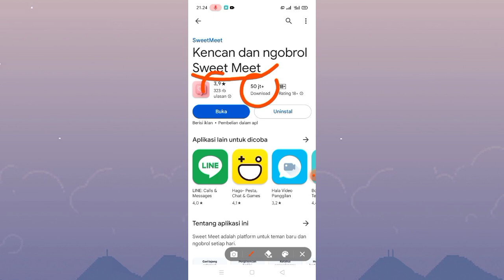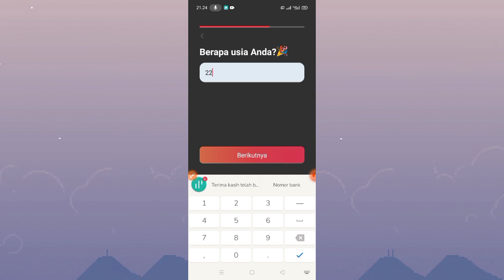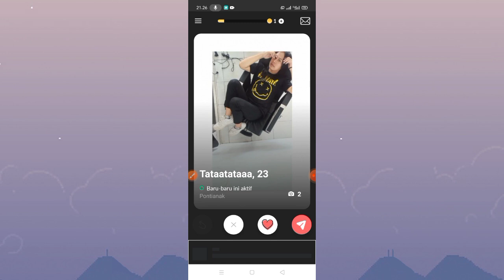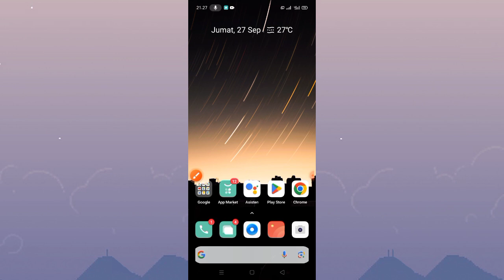Aplikasi Cari Jodoh Sekitar Gratis Tanpa Biaya Ngobrol Sepuasnya 🔥‼️